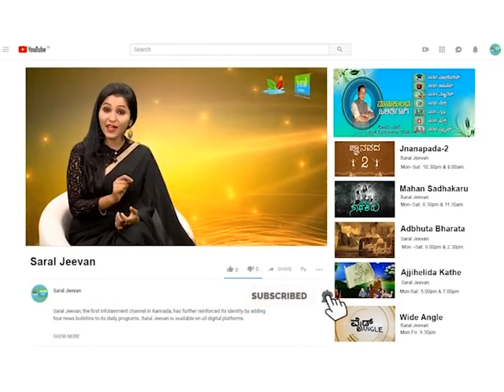ಆರಿದ್ರಾ ನಕ್ಷತ್ರದವರಿಗೆ ಯಾವ ಕ್ಷೇತ್ರದಲ್ಲಿ ಯಶಸ್ಸು ಲಭಿಸುತ್ತೆ ಗೊತ್ತಾ..?